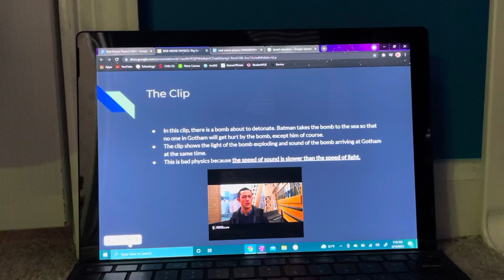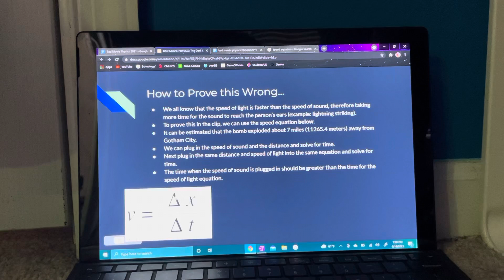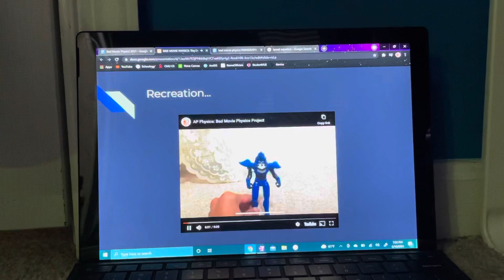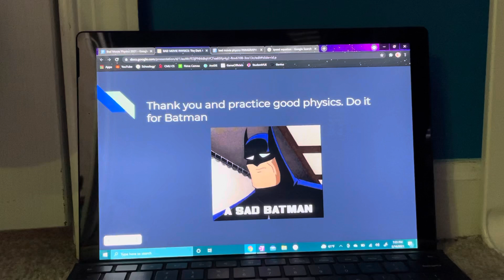Bad Movie Physics Presentation